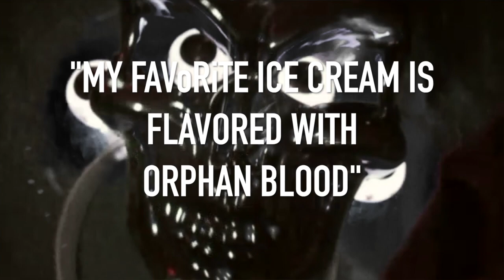DEMoNWEED "MY FAVoRiTE ICE CREAM IS FLAVORED WITH ORPHAN BLOOD"